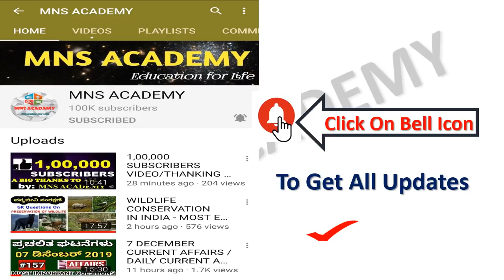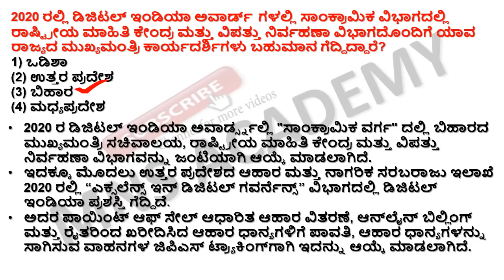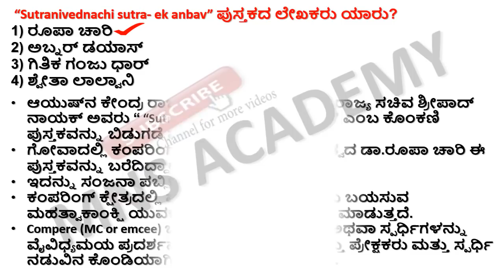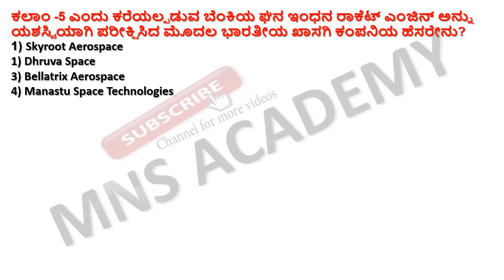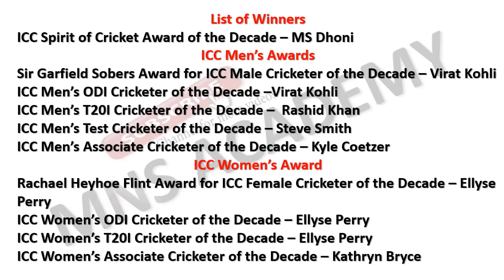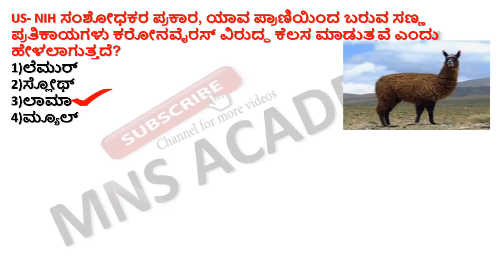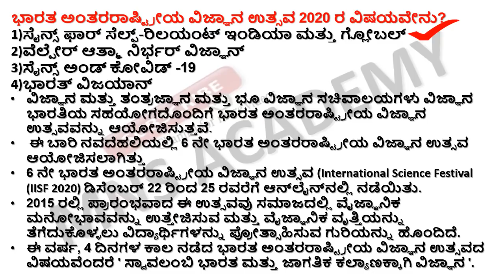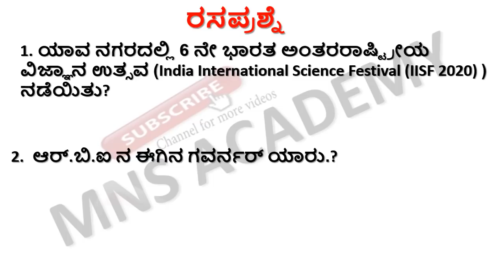30 DECEMBER CURRENT AFFAIRS / DAILY CURRENT AFFAIRS IN KANNADA BY MNS ACADEMY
30 DECEMBER -2020 CURRENT AFFAIRS / DAILY CURRENT AFFAIRS IN KANNADA BY MNS ACADEMY

A PROMO OF NEW COMEDY CHANNEL/ MNS JOKES KANNADA CHANNEL/KANNADA COMEDY VIDEOS/SUPER KANNADA JOKES for our comedy videos click this